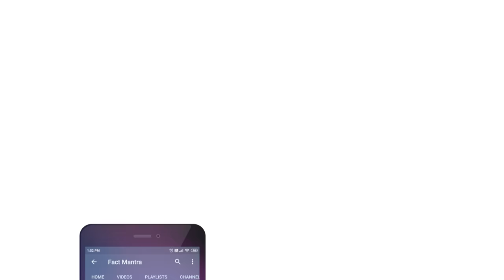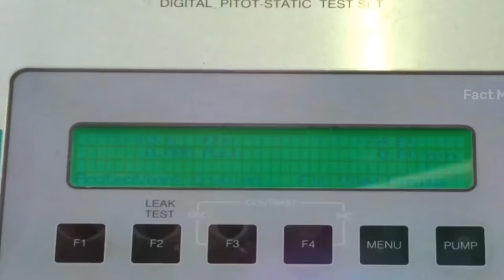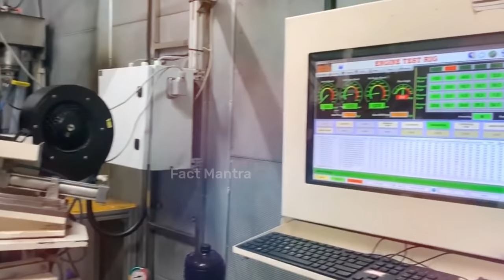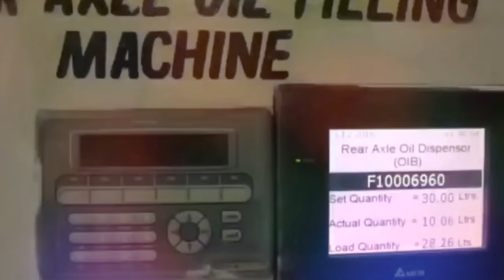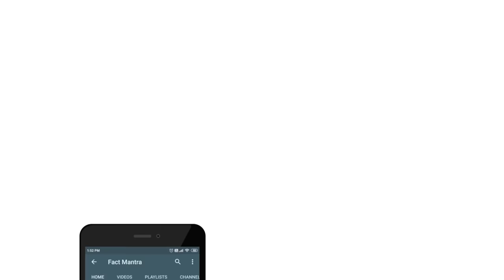देखिए फैक्टरी में हेलीकॉप्टर कैसे बनाया जाता है | Helicopter Manufacturing Process Video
helicopter kaise banate hain
helicopter making video
helicopter udta kaise hai
helicopter assembly process

today in this video see about helicopter manufacturing process video top trending topic in hindi also see about helicopter kaise banate hain

a helicopter is a type of rotorcraft in which lift and thrust are supplied by horizontally-spinning rotors. This allows the helicopter to take off and land vertically, to hover, and to fly forward, backward and laterally.

Queries Solved :-
helicopter production line
helicopter factory tour
helicopter assembly video
helicopter factory tour

how many types of helicopters are there?
There are three basic types: hingeless, fully articulated, and teetering; although some modern rotor systems use a combination of these.